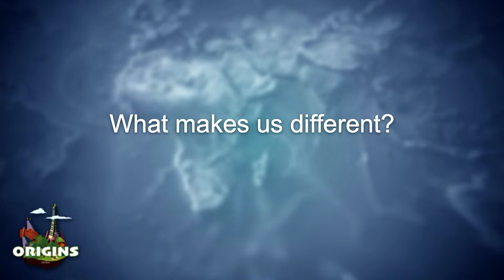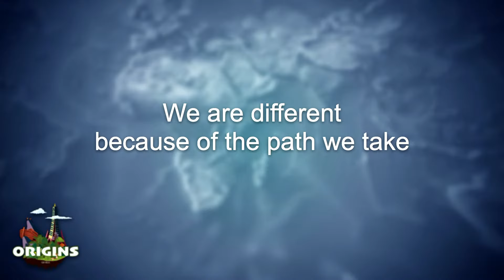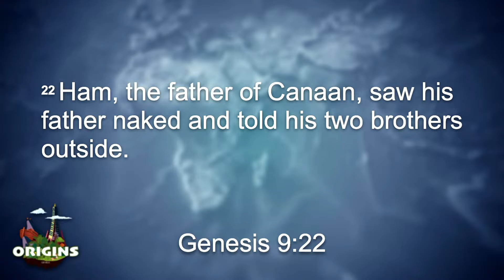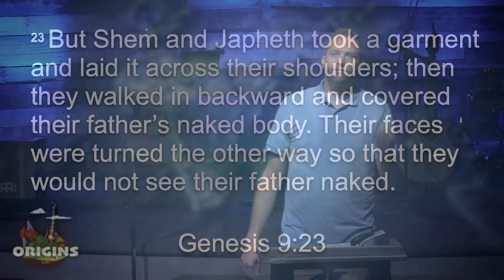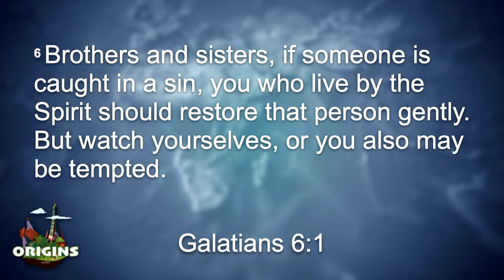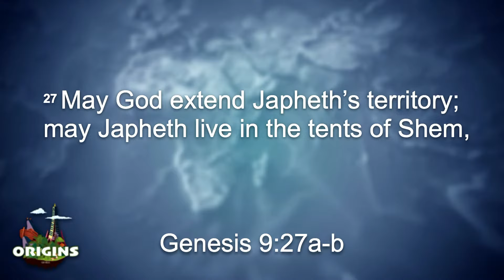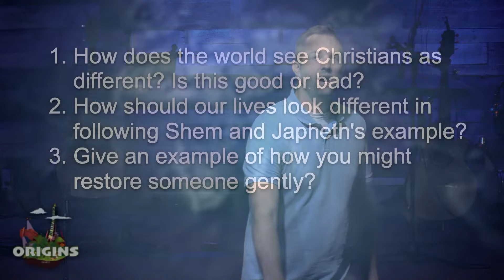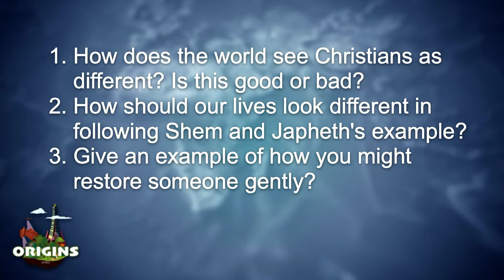Sunday Teaching September 15, 2024